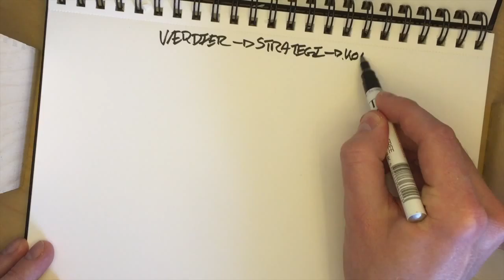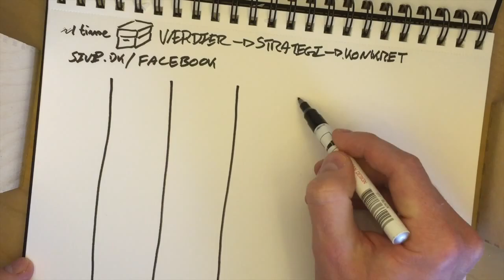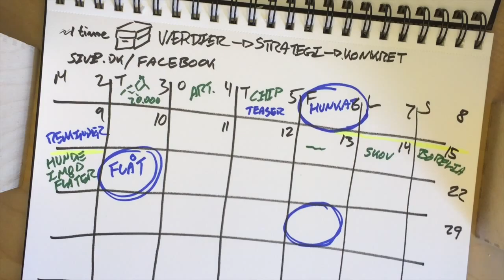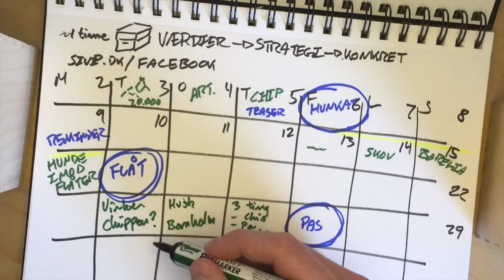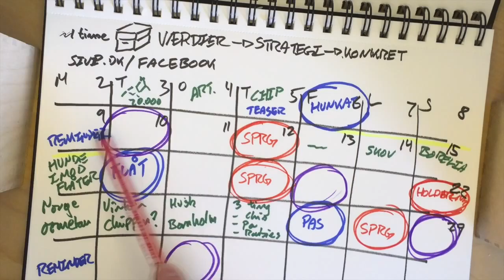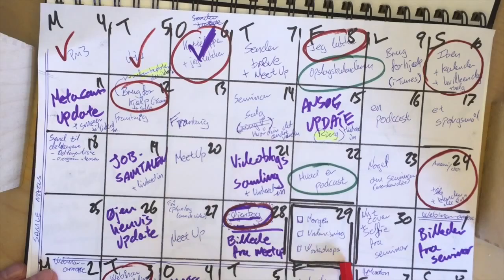Fredagsvideo: Facebookstrategi-skabelon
Opslagskalenderen er et meget simpelt værktøj. Metoden er hurtig og nem at gå til.
Og på den måde kan du få et specifikt fokus ind i din stretegi samtidig med, at du deler god viden og hyggelige historier med folk.